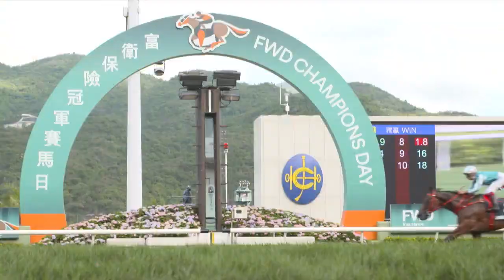【賽後你點睇】21/22 #65 沙田日賽 — Part 4/4（4月24日）